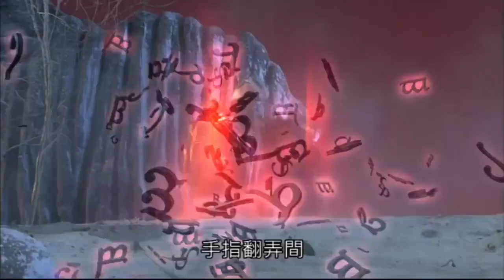創神篇 閻王 VS 颯溘斯